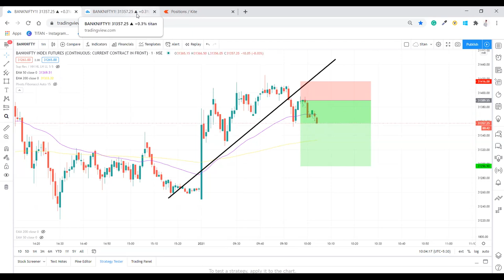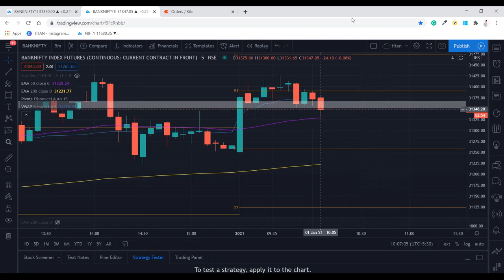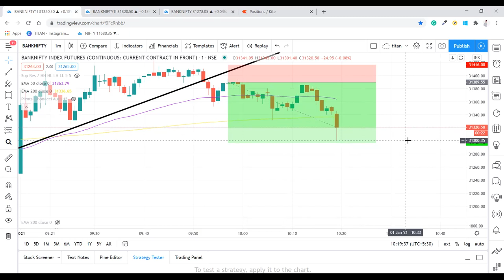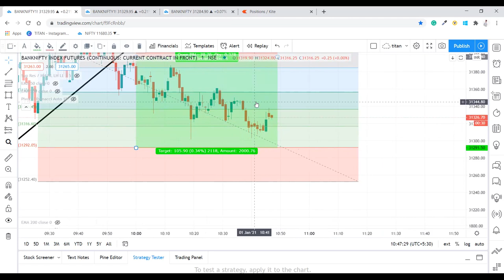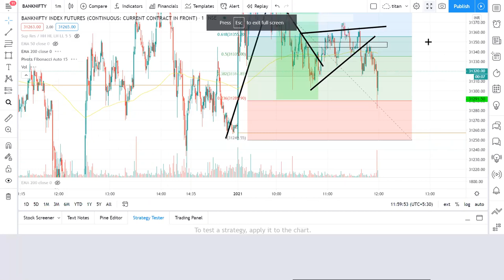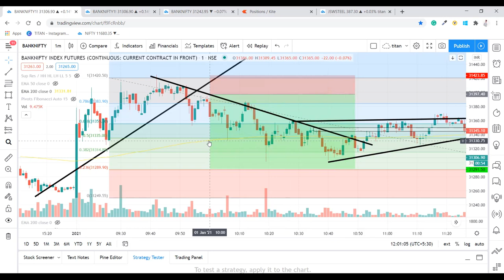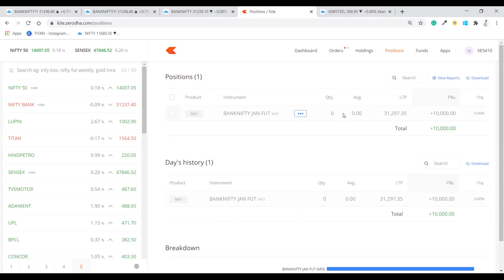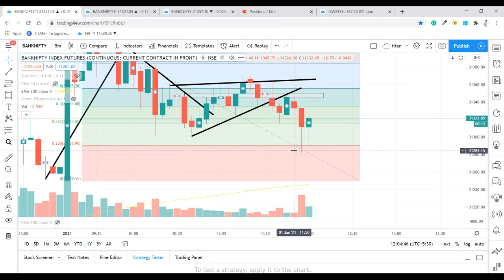LIVE INTRADAY PRICE ACTION TRADING II 01 JAN 2021 II NEW YEAR'S SPECIAL TRADE